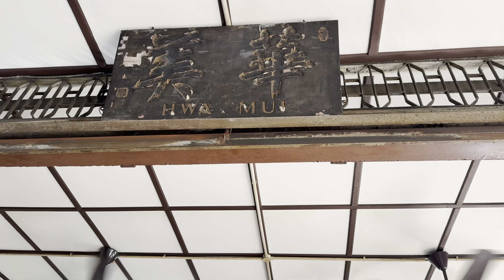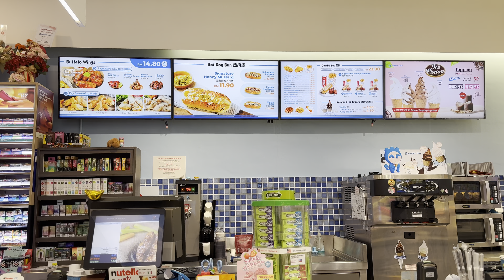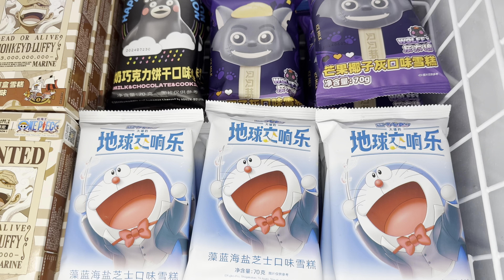Eating in Johor Bahru - Restoran Hua Mui | Snack Shops | Oriental Kopi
Another day trip of eating in Johor Bahru 😋